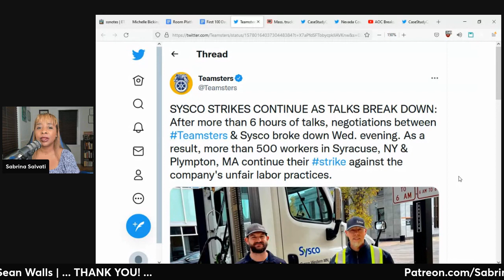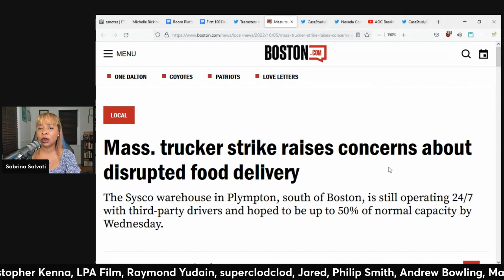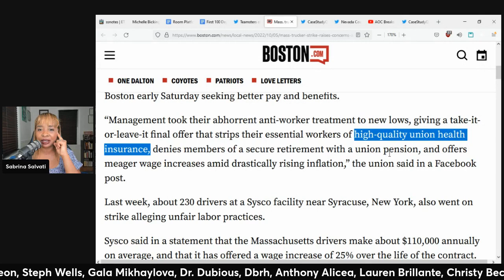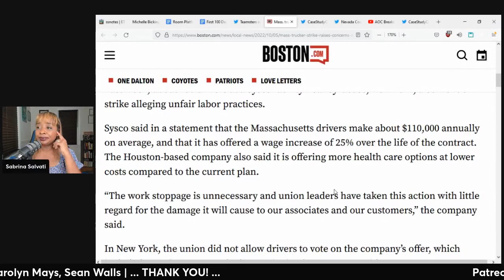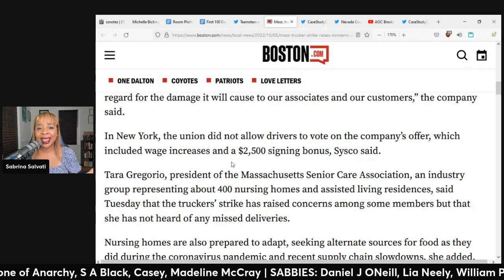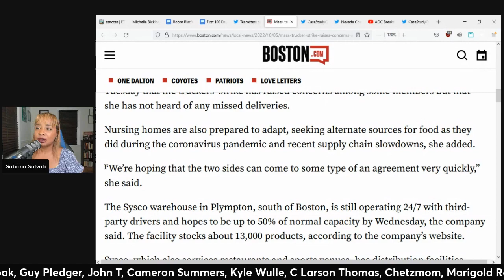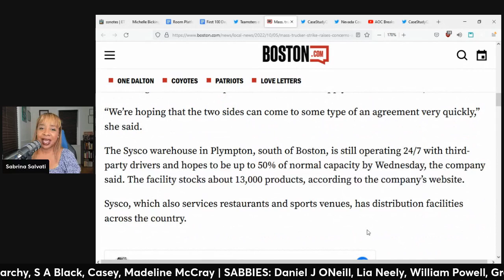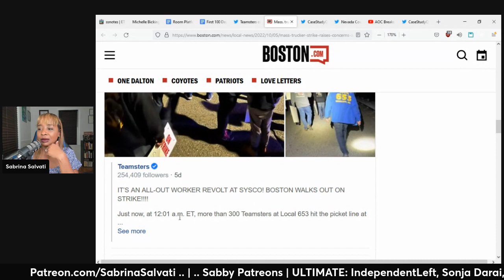Truckers Go On STRIKE! (clip)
Anime Sabby artwork credit: By Diva'sDoodles by Yvonne J.
Intro Video: Kesheev